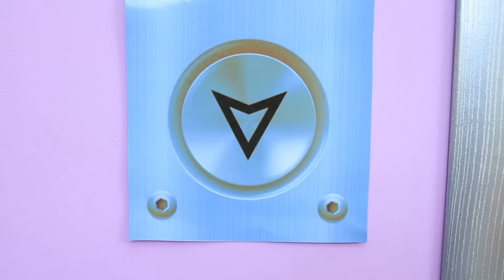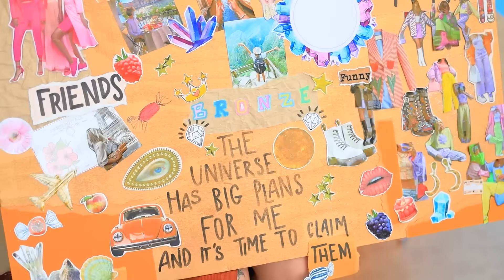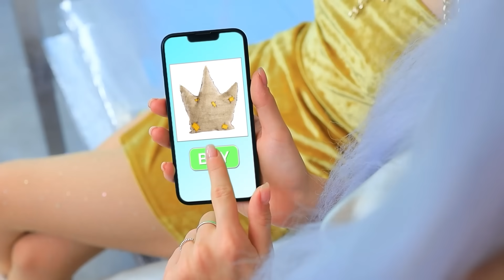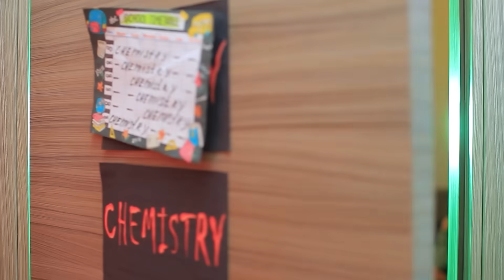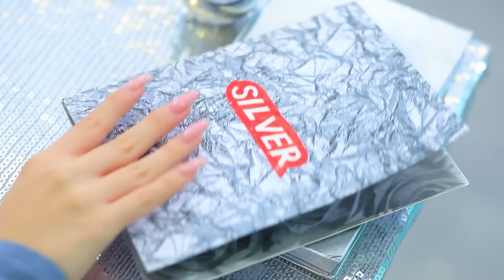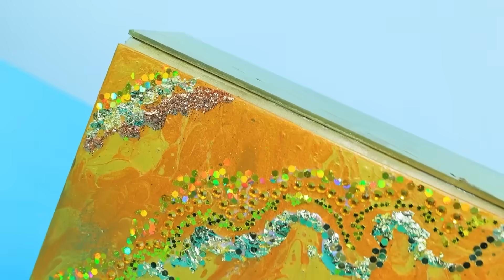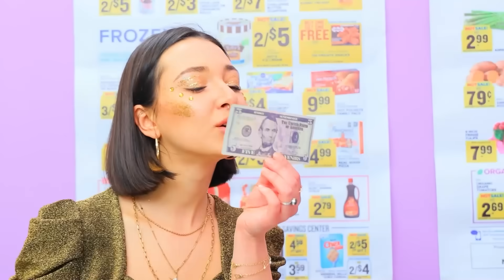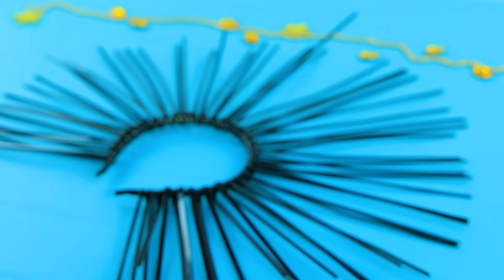احنا بنينا غرفة سرية لتوأم ثلاثة! البنت الذهبية مقابل الفضية مقابل البرونزية!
اية افضل: الدهب، الفضى، البرونز؟ ممكن ماتصدقوش بسهولة، لكن مش كل الناس بيختاروا الدهب! احنا بنتكلم عن ايه؟ اتفرجوا على الفيديو الجديد بتاعنا و هتفهموا كل حاجه بنفسكم!

شاهد المزيد من قناة تروم تروم:
المقاطع الشائعة: